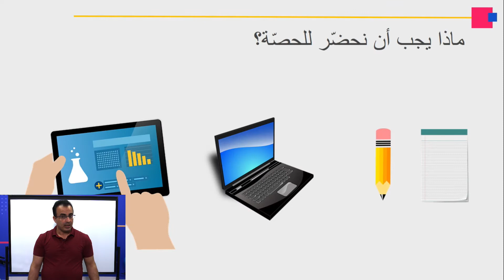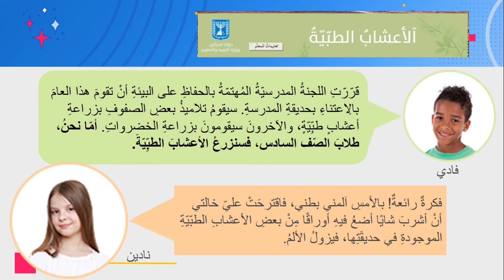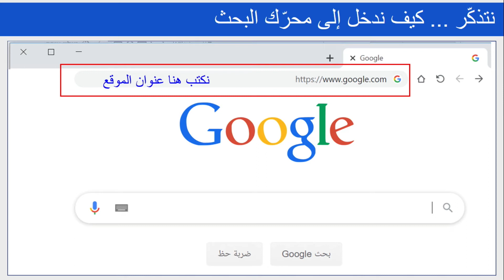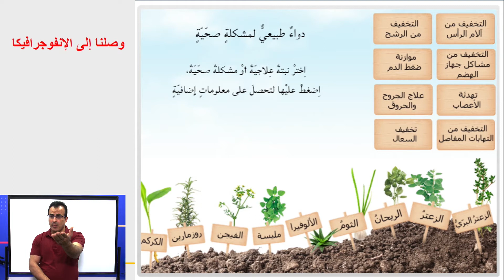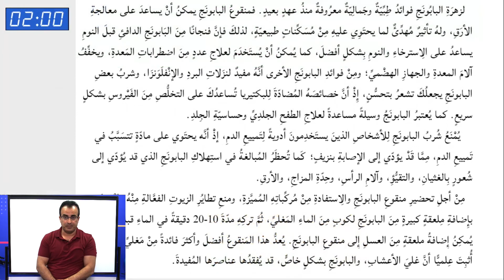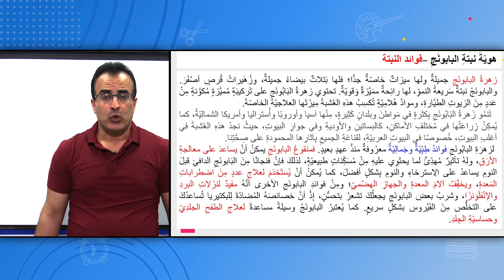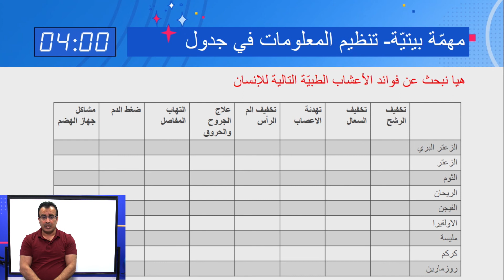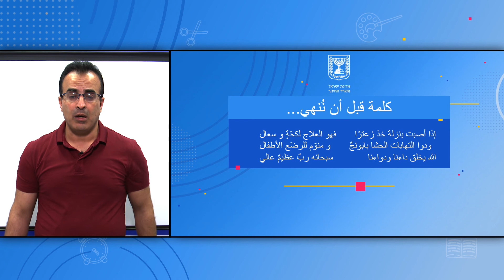الصف: السادس، اللغة العربية - نصُّ "الاعشاب الطبية"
المعلم: باسل محاجنة